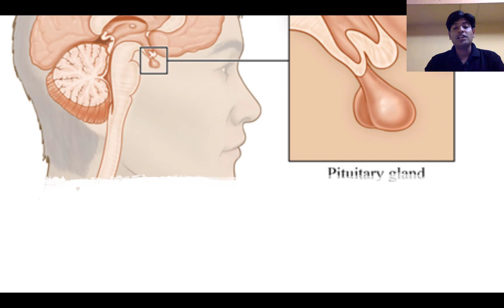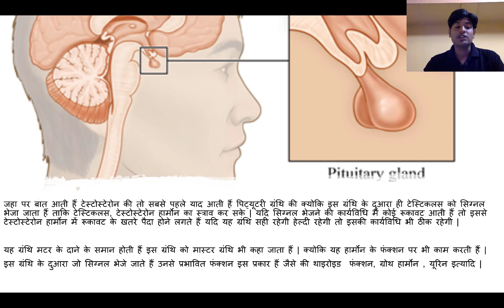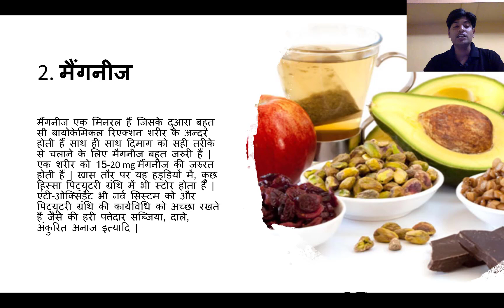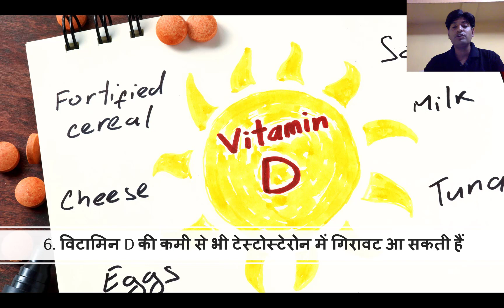टेस्टोस्टेरोन बढाने के नेचुरल तरीके | Increase Testosterone Naturally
जहा पर बात आती हैं टेस्टोस्टेरोन की तो सबसे पहले याद आती हैं पिट्यूटरी ग्रंथि की क्योकि इस ग्रंथि के दुआरा ही टेस्टिकलस को सिग्नल भेजा जाता हैं ताकि टेस्टिकलस, टेस्टोस्टेरोन हार्मोन का स्त्राव कर सके | यदि सिग्नल भेजने की कार्यविधि में कोई रूकावट आती हैं तो इससे टेस्टोस्टेरोन हार्मोन में रूकावट के खतरे पैदा होने लगते हैं यदि यह ग्रंथि सही रहेगी हेल्दी रहेगी तो इसकी कार्यविधि भी ठीक रहेगी |

यह ग्रंथि मटर के दाने के समान होती हैं इस ग्रंथि को मास्टर ग्रंथि भी कहा जाता हैं | क्योकि यह हार्मोन के फंक्शन पर भी काम करती हैं |
इस ग्रंथि के दुआरा जो सिग्नल भेजे जाते हैं उनसे प्रभावित फंक्शन इस प्रकार हैं जैसे की थाइरोइड  फंक्शन, ग्रोथ हार्मोन , यूरिन इत्यादि |

1. प्रोटीन
उच्च मात्रा में प्रोटीन का इस्तेमाल करने से इस ग्रंथि की कार्यविधि ठीक तरीके से काम करती हैं खास तौर पर HGH. प्रोटीन के बहुत से स्त्रोत हैं जैसे की मछली, नट्स, सोया, अंडे इत्यादि
यदि आपको किडनी से सम्बंधित समस्या हैं तो उच्च मात्रा में प्रोटीन का सेवन नहीं करे |  करने से पहले क्रप्या अपने डॉक्टर से जरुर पूछे |

2. मैंगनीज
मैंगनीज एक मिनरल हैं जिसके दुआरा बहुत सी बायोकेमिकल रिएक्शन शरीर के अन्दर होती हैं साथ ही साथ दिमाग को सही तरीके से चलाने के लिए मैंगनीज बहुत जरुरी हैं | एक शरीर को 15-20 mg मैंगनीज की जरुरत होती हैं | खास तौर पर यह हड्डियों में, कुछ हिस्सा पिट्यूटरी ग्रंथि में भी स्टोर होता हैं | एंटी-ओक्सिडेंट भी नर्व सिस्टम को और पिट्यूटरी ग्रंथि की कार्यविधि को अच्छा रखते हैं जैसे की हरी पत्तेदार सब्जिया, दाले, अंकुरित अनाज इत्यादि |

3. विटामिनस
विटामिन E और विटामिन D के इस्तेमाल से पिट्यूटरी ग्रंथि की रिकवरी होती हैं | विटामिन E एक अच्छा एंटी-ओक्सिडेंट होता है | यह आपको फ्री रेडिकाल्स से बचाता हैं विटामिन D  के माध्यम से कौशिका का विकास होता हैं , हार्मोन का स्त्राव होता हैं विटामिन्स के बहुत से स्त्रोत हैं जैसे की बैलेंस्ड डाइट|

4. पूरी नींद ले
5. कोई न कोई खेल खेलना जरुरी हैं | या आप दौड़ लगाए
6. विटामिन D की कमी से भी टेस्टोस्टेरोन में गिरावट आ सकती हैं